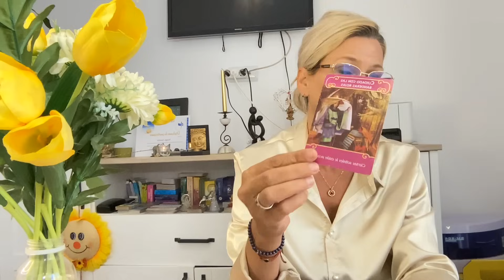BERBEC.NOIEMBRIE.Comunicare.Mutare.Relatii cu mari sanse de oficializare